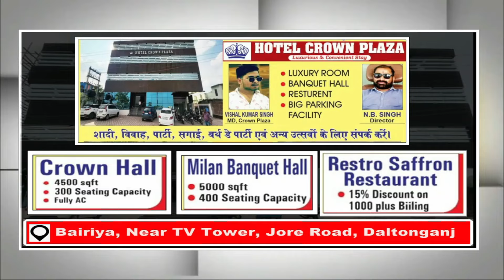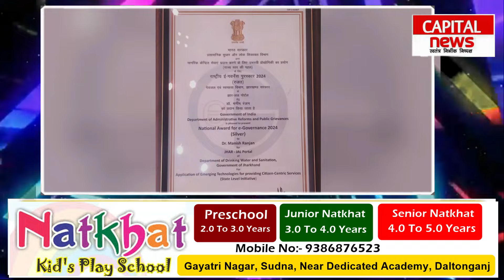झारखंड का यह मॉडल बना पूरे देश के लिए मिसाल, अन्य विभाग को भी अपनाने की सलाह